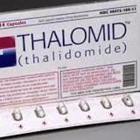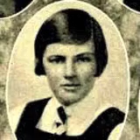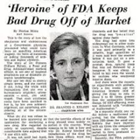Remembering Dr. Frances Kelsey, Dr. Louis Sokoloff, Jack King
One Of The Great Women In American Medicine

A TRUE FEMINIST HERO, A BRILLIANT NEUROSCIENTIST, AND THE MAN BEHIND THE COUNTDOWN

Dr. Frances Kelsey was the doctor working for the FDA in the early 1960’s who resisted pressure from both her superiors and the pharmaceutical company and refused to let the drug thalidomide on the American market for morning sickness. She was vindicated when it was discovered the drug caused birth defects in Europe and Canada. She was instrumental in strengthening regulation authority of the FDA. Dr. Louis Sokoloff was the neuroscientist researcher who was largely responsible for the development of the PET scan, which measures brain metabolic function. Jack King was the press officer for NASA, best known for performing the Launchpad countdown for Apollo 11, the first manned moon landing.

Frances Kathleen Oldham Kelsey, CM (July 24, 1914 – August 7, 2015) was a Canadian pharmacologist and physician. She was most famous as the reviewer for the U.S. Food and Drug Administration (FDA) who refused to authorize thalidomide for market because she had concerns about the drug's safety.[1] Her concerns proved to be justified when it was shown that thalidomide caused serious birth defects. Kelsey's career intersected with the passage of laws strengthening FDA oversight of pharmaceuticals. Kelsey was the second woman to be awarded the President's Award for Distinguished Federal Civilian Service by President John F. Kennedy.
In 1960, Kelsey was hired by the FDA in Washington, D.C. At that time, she "was one of only seven full-time and four young part-time physicians reviewing drugs"[3] for the FDA. One of her first assignments at the FDA was to review an application by Richardson Merrell for the drug thalidomide (under the tradename Kevadon) as a tranquilizer and painkiller with specific indications to prescribe the drug to pregnant women for morning sickness. Even though it had already been approved in Canada and more than 20 European and African countries,[7] she withheld approval for the drug and requested further studies.[2] Despite pressure from thalidomide's manufacturer, Kelsey persisted in requesting additional information to explain an English study that documented a nervous system side effect.[3]
Kelsey's insistence that the drug should be fully tested prior to approval was vindicated when the births of deformed infants in Europe were linked to thalidomide ingestion by their mothers during pregnancy.[8] Researchers discovered that the thalidomide crossed the placental barrier and caused serious birth defects.[6] She was hailed on the front page of The Washington Post as a heroine[9] for averting a similar tragedy in the U.S.[10] Morton Mintz, author of The Washington Post article, said "[Kelsey] prevented… the birth of hundreds or indeed thousands of armless and legless children."[9] Kelsey insisted that her assistants, Oyam Jiro and Lee Geismar, as well as her FDA superiors who backed her strong stance, deserved credit as well. The narrative of Dr. Kelsey's persistence, however, was used to help pass rigorous drug approval regulation in 1962.[11]
After Morton Mintz broke the story in July 1962, there was a substantial public outcry. The Kefauver Harris Amendment was passed unanimously by Congress in October 1962 to strengthen drug regulation.[8] Companies were required to demonstrate the efficacy of new drugs, report adverse reactions to the FDA, and request consent from patients participating in clinical studies.[12] The drug testing reforms required "stricter limits on the testing and distribution of new drugs"[6] to avoid similar problems. The amendments, for the first time, also recognized that "effectiveness [should be] required to be established prior to marketing."[8] The new laws were not without controversy.
As a result of her blocking American approval of thalidomide, Kelsey was awarded the President's Award for Distinguished Federal Civilian Service by President John F. Kennedy,[14] becoming the second woman to receive that award.[15] British Pathé released a film of Kennedy acknowledging Kelsey in a speech.[16] After receiving the award, Kelsey continued her work at the FDA. There she played a key role in shaping and enforcing the 1962 amendments.[10] She also became responsible for directing the surveillance of drug testing at the FDA.
Kelsey retired from the FDA in 2005, at age 90, after 45 years of service.[7] In 2010 the FDA named the Kelsey Award for her, to be awarded annually to an FDA employee.